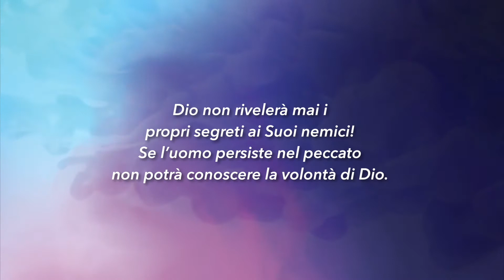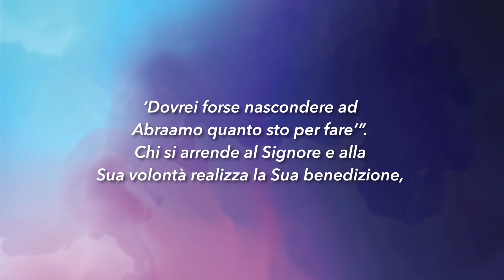Meditazione Calendario "Parole di Vita" del 5 Gennaio 2019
Il segreto del Signore è rivelato a quelli che lo temono, egli fa loro conoscere il suo patto.
(Salmo 25:14)

I SEGRETI DI DIO